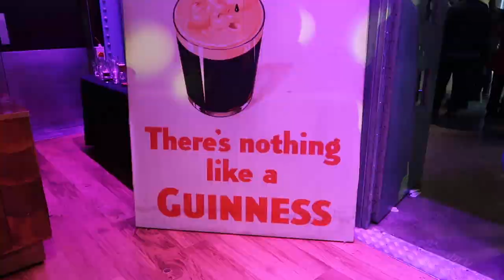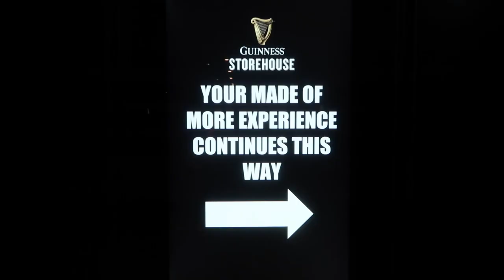Guinness Experience | Natalia Bosch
Located in the heart of the St. James's Gate Brewery, the Guinness Storehouse and Brewery Tour is Ireland's most popular tourist attraction.

FOLLOW ME ▹